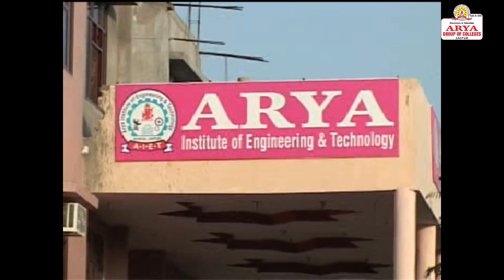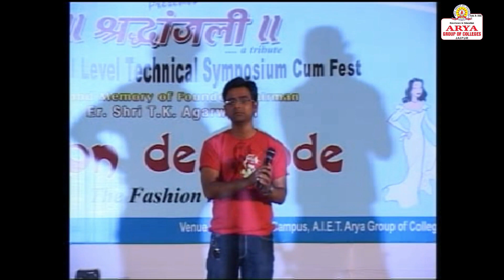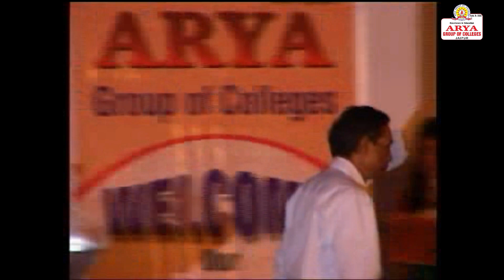Shradhanjali 2009 | Don De Mode | Part 1 | Arya College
Presenting here the Part 1 of Don-De-Mode Night (Fashion Show) of Shradhanjali 2009.